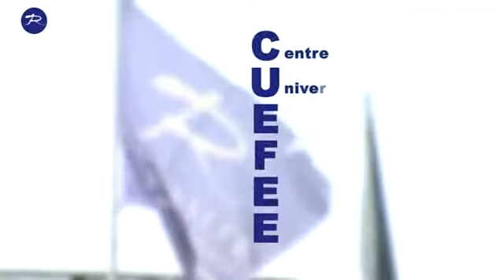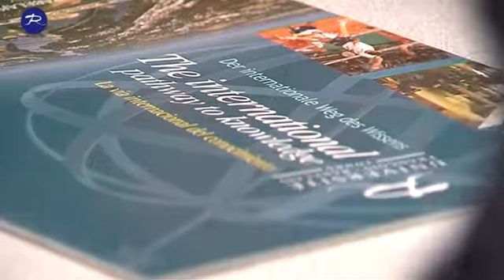Relations internationales : une université ouverte sur le monde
Encourageant la mobilité étudiante, l'université accueille plus de 2500 étudiants internationaux chaque année. Grâce à une politique d'accueil individualisée, les étudiants venant à l'université François-Rabelais profitent d"une expérience stimulante dans une ville qui offre une véritable qualité de vie.
350 accords Erasmus et plus de 100 conventions hors Europe
8 diplômes délocalisés (Maroc, Vietnam, Liban, Pologne,
7 co - diplômes et formations internationalisées
Des universités d'été en français et en anglais
5 cursus enseignés en anglais